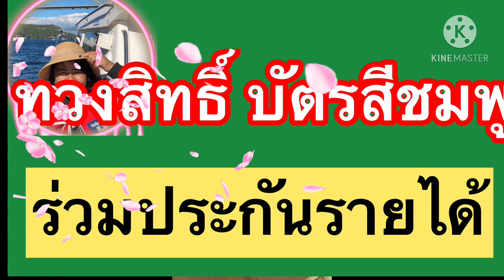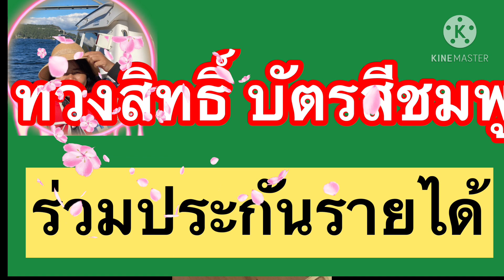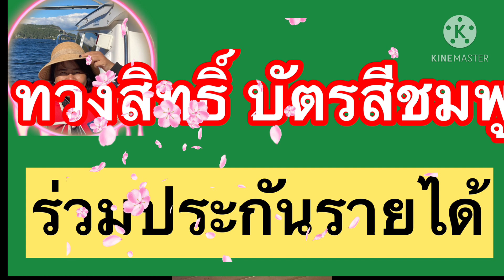อัพเดท!📌📌ทวงสิทธิ์บัตรสีชมพูเข้าร่วมประกันรายได้ยางพาราส่งสัญญาณบีบประชุม (30พ.ย.นี้)#29/11/63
สปก. ธ.ก.ส.ธนาคารเพื่อการเกษตรและสหกรณ์การเกษตร แจกเงิน เงินเยียวยาคนจน รัฐบาลแจกเงิน เยียวยาเกษตรกร แจกเงินเกษตรกรล่าสุด แจกเงิน จ่ายเงินเยียวยาล่าสุด เงินเยียวยาล่าสุดวันนี้ เงินเยียวยาล่าสุด เกษตรกร30000 สวัสดิการแห่ง เงินช่วยเหลือเกษตรกร เงินเยียวยาเกษตรกร ทะเบียนเกษตรกร เงินเยียวยา15000 เงินเยียวยา5000 MaeGaiThaiNorwayแม่ไก่ การยางแห่งประเทศไทย กยท.การยางแห่งประเทศไทย ตรวจสอบสิทธิ์ การยางแห่งประเทศไทย ขึ้นทะเบียนการยางแห่งประเทศไทย (กยท.) การยางแห่งประเทศไทย กยท.ล่าสุด การยางแห่งประเทศไทย ราคายางการยางแห่งประเทศไทย ขึ้นทะเบียนไม่มีเอกสารสิทธิ์ การยางแห่งประเทศไทย เงินเยียวยาการยางแห่งประเทศไทยขอนแก่น การยางแห่งประเทศไทยเยียวยาการยางแห่งประเทศไทยเชียงราย# ประกันรายได้เกษตรกร63#ประกันรายได้เกษตรกร#มาแล้วประกันรายได้เกษตรกรผู้ปลูกข้าว#ประกันรายได้เกษตรกรชาวสวนยาง#ประกันรายได้เกษตรกรสวนยาง#ประกันรายได้เกษตรกรธ.ก.ส. ประกันรายได้เกษตรกรผู้ปลูกมันมันสำปะหลัง ประกันรายได้เกษตรกร62 แม่ไก่ขอบพระคุณทุกท่านที่กดการติดตาม กดไลก์ กดแชร์และเป็นกำลังใจให้ด้วยดีเสมอมาและคอมเม้นท์ที่เป็นประโยชน์และเป็นผู้เจริญแล้วขอบคุณค่ะ Thank you. Tussen Takk. Takk.ติดตามข่าวสารที่เป็นประโยชน์กับชาวบ้านโครงการต่างๆที่ช่วยเหลือเกษตรกร ข่าวเกษตร ชาวนา ชาวไร่ ชาวสวน (ข้าว อ้อย ยางพารา ข้าวโพด มันสำปะหลัง ปาล์มน้ำมัน) เกษตรกรผู้ปลูกพืช เลี้ยงสัตว์ กรมปศุสัตว์กรมประมง สิทธิประโยชน์ พ่อแม่ พี่น้องเกษตรกร ลูกจ้าง แรงงานอิสระประชาชน ความคืบหน้า ความก้าวหน้า ข่าวสารทันเหตุการณ์ในโลกปัจจุบันทั้งประเทศและต่างประเทศ ราคาพืช สินค้าเกษตร ราคาข้าวเช่น ขาวดอกมะลิ หอมปทุมธานี ข้าวหอมมะลิ ข้าวหอมปทุม ข้าวเจ้า ข้าวเหนียว เทคโนโลยี นวัตกรรม ความเป็นอยู่ การกิน การรักษา เงินเยียวยา เงินช่วยเหลือชาวนา ธนาคารเพื่อการเกษตรและสหกรณ์ ธกส. ธนาคารออมสิน ธนาคารอาคารสงเคราะห์ ธอส.การกู้ สินเชื่อ ดอกเบี้ย ข่าวสารจากหน่วยงานราชการ เงินช่วยเหลือจากภาครัฐ โครงการ นโยบายช่วยเหลือประชาชนทั่วประเทศ